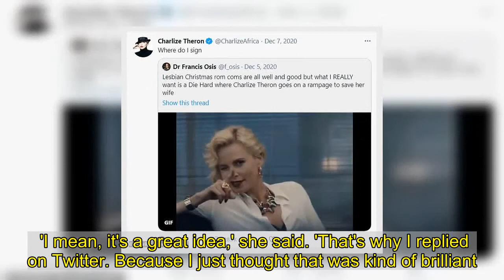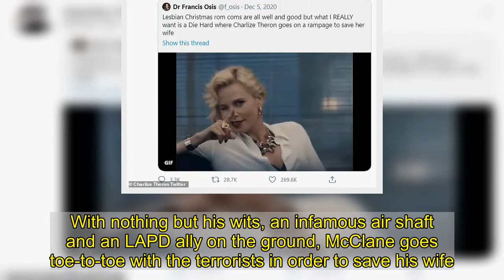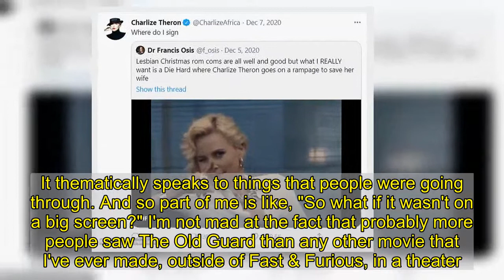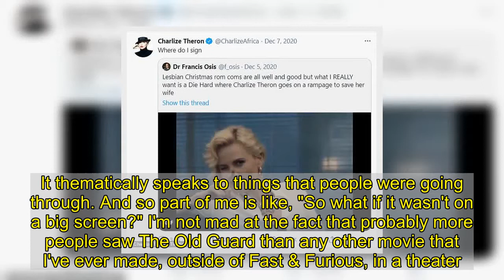Charlize Theron wants to star in lesbian remake of Die Hard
Last December someone on social media suggested that Charlize Theron would be the perfect person to star in a lesbian remake of Die Hard.At the time, the 45-year-old Academy Award winner quipped in response that she would be up for the role and in a new interview with Vanity Fair published Tuesday, Theron is doubling down. 'I mean, it's a great idea,' she said. 'That's why I replied on Twitter. Because I just thought that was kind of brilliant.'   The initial tweet from a fan posted on December 5, 2020 read: 'Lesbian Christmas rom coms are all well and good but what I REALLY want is a Die Hard where Charlize Theron goes on a rampage to save her wife'Charlize quote tweeted the post responding 'where do I sign' and suggested that her fan start pitching Hollywood producers.   When asked about the possibility, in her recent interview, Theron seemed more than game to step into the role first made famous by actor Bruce Willis. 'The fact that it would be two women,' she said, 'I was like, 'Yeah, sign me on.'   Die Hard, starring Willis as NYPD officer John McClane, premiered to tepid reviews in 1988. However, in years since, the holiday season action flick has become a classic, amassing a legion of dedicated fans and several sequels. In the movie McClane is visiting his estranged wife (Bonnie Bedelia) in Los Angeles at her office holiday party when terrorists, led by late actor Alan Rickman, start causing havoc.With nothing but his wits, an infamous air shaft and an LAPD ally on the ground, McClane goes toe-to-toe with the terrorists in order to save his wife.Most die hard Die Hard fans will argue that since the plot of the film is centered on the activities at the Nakatomi Plaza Christmas party, it is indeed a holiday film.   Theron should have no problem stepping into the role should a remake ever be on the horizon as she has already proved her action chops in films like Mad Max and Atomic Blonde. Charlize's interview was included in the 27th annual Hollywood issue of Vanity Fair which was released on Tuesday morning and offered a wide array of talent.Along with Theron, there was heartthrob Michael B Jordan of Creed and Black Panther fame as well as Zendaya of Euphoria and Awkwafina from Ocean's Eight for one of their most diverse covers ever.Artists Maurizio Cattelan and Pierpaolo Ferrari directed 10 photo shoots across four continents. They used 'modern techniques' that allowed VF to minimize on-set personnel and maximize COVID-19 protocol.  Also included on the cover are Sacha Baron Cohen (The Trial of the Chicago 7, Borat Subsequent Moviefilm), Maya Rudolph (Saturday Night Live, Big Mouth), Michaela Coel, (I May Destroy You), Spike Lee (Da 5 Bloods, David Byrne's American Utopia), LaKeith Stanfield (Judas and the Black Messiah) and Dan Levy (Schitt's Creek).Theron said on Instagram: 'The 27th Vanity Fair Hollywood Issue, aka a collection of people I am absolutely obsessed with. So honored to be in their company.'In her interview the Oscar winner t